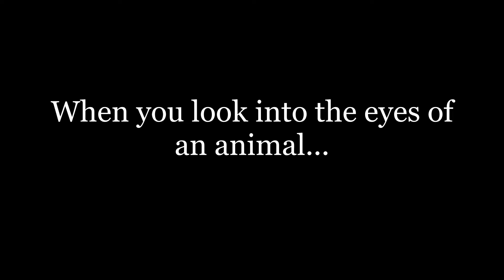Animal Consciousness - Honors Tutorial Preview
Preview for the Stetson Honors Program tutorial, "Animal Consciousness."
Written, Presented, and Edited by Coral Kehm

Creative Commons Animal Footage from YouTube